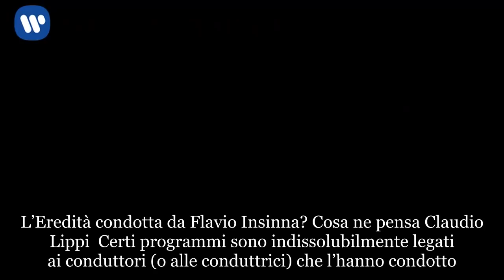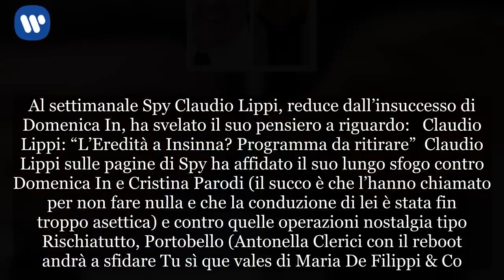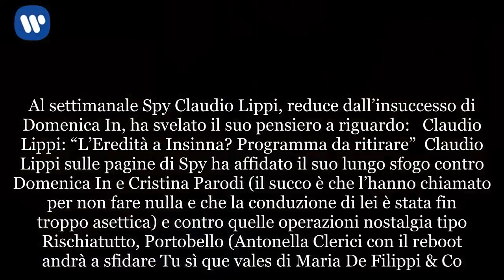Flavio Insinna a L’Eredità? Parla Claudio Lippi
L’Eredità condotta da Flavio Insinna? Cosa ne pensa Claudio Lippi  Certi programmi sono indissolubilmente legati ai conduttori (o alle conduttrici) che l’hanno condotto. Basti pensare a La Corrida per sempre legata a Corrado nonostante Gerry Scotti e Carlo Conti abbiano fatto un lavoro egregio nel riproporla senza mai stravolgerne la forma. Portobello è Enzo Tortora (Antonella Clerici lo riproporrà in autunno) e Rischiatutto è Mike Bongiorno al cento per cento. Quello condotto da Fabio Fazio è stato un timido tentativo di revival passato in sordina dopo la prima puntata. Stesso discorso per quanto riguarda L’Eredità: dopo la scomparsa di Fabrizio Frizzi ha ancora senso mandarla in onda? Fino a quando il suo sostituto è l’ex padrone di casa Carlo Conti sì, ma se al suo posto dovesse arrivare un certo Flavio Insinna allora le porte del si spalancherebbero con violenza. Al settimanale Spy Claudio Lippi, reduce dall’insuccesso di Domenica In, ha svelato il suo pensiero a riguardo:   Claudio Lippi: “L’Eredità a Insinna? Programma da ritirare”  Claudio Lippi sulle pagine di Spy ha affidato il suo lungo sfogo contro Domenica In e Cristina Parodi (il succo è che l’hanno chiamato per non fare nulla e che la conduzione di lei è stata fin troppo asettica) e contro quelle operazioni nostalgia tipo Rischiatutto, Portobello (Antonella Clerici con il reboot andrà a sfidare Tu sì que vales di Maria De Filippi & Co.), La Corrida (che ha registrato ottimi ascolti grazie alla conduzione di Carlo Conti). Sull’affidare L’Eredità a Flavio Insinna non è d’accordo perché un programma del genere, che ha perso il suo unico e vero timoniere, dovrebbe essere chiuso senza tanti complimenti. Il pubblico senza il quiz per eccellenza di Rai1 sarebbe senz’altro smarrito, e l’azienda non può permettere che Caduta Libera (o The Wall) e Avanti un altro rimangano senza programmi concorrenti. L’unica cosa da fare è quella di scegliere con attenzione il conduttore che prenderà definitivamente il posto di Fabrizio Frizzi. Deve essere un volto gentile, educato e professionale. Che non inveisca contro i concorrenti nel dietro le quinte e che abbia un rapporto col pubblico sincero e disinteressato. Visto chi c’è tra le fila della Rai la scelta si trasforma ogni giorno di più in una missione (quasi) impossibile.